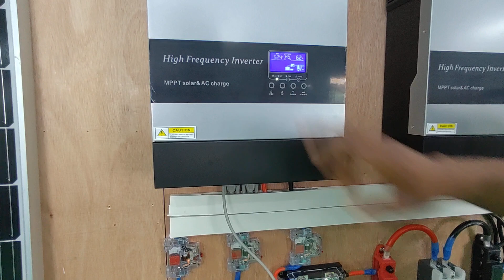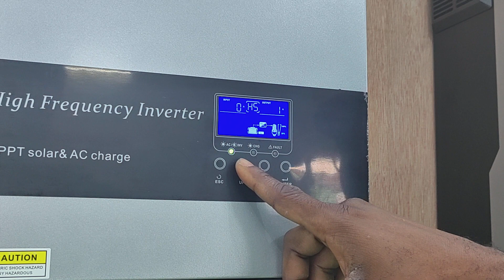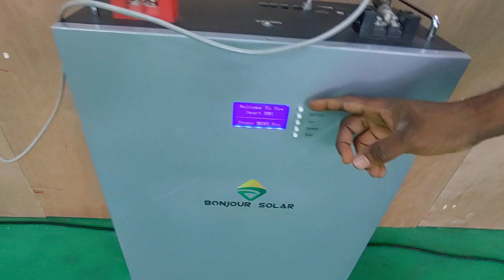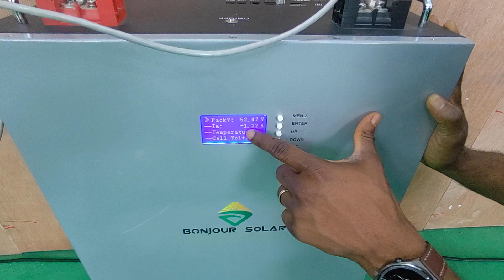La présentation de l'onduleur haute fréquence et batterie au lithium de BONJOUR SOLAR